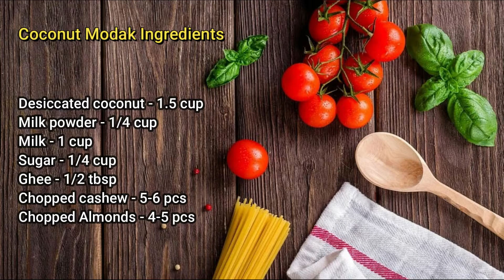खास ट्रिक से बनाए स्वादिष्ट मोदक |Coconut Modak Recipe | Soma's Kitchen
My name is Soma . I am the Host of this channel(Soma's Kitchen). I focus on creating & Posting Recipe videos, which are easy process to recreate and can be cooked with the ingredients which are easily available.

Ganesh Puja Special
ganesh chaturthi special modak recipe
easy & fast modak recipe
Modak banane ka asan tarika